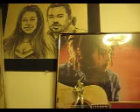BOB MARLEY , I KNOW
THE WORLD GREATEST ARTIST   JUNIOR ROJAS  SAID SO .